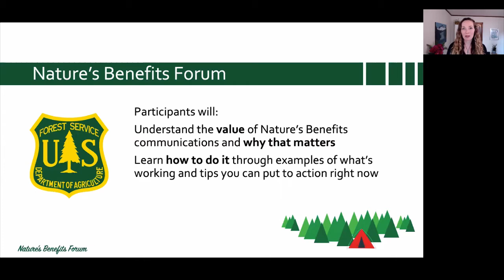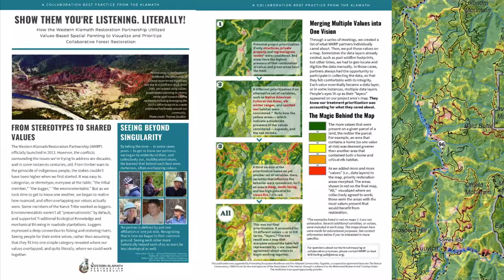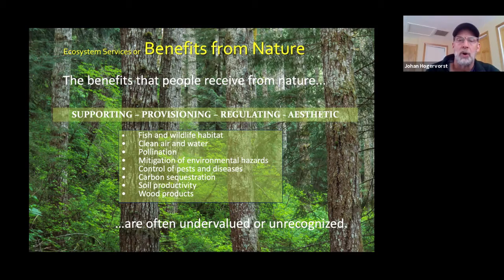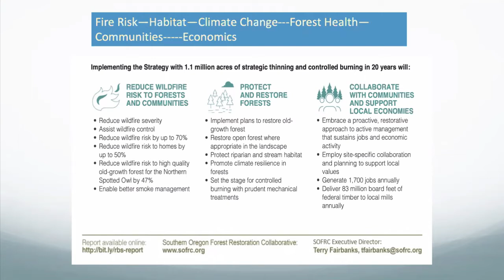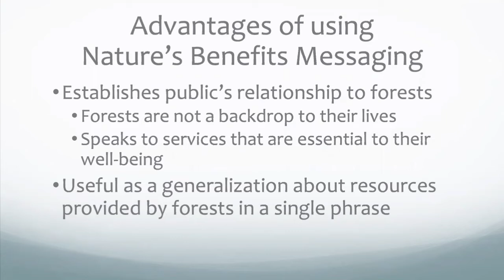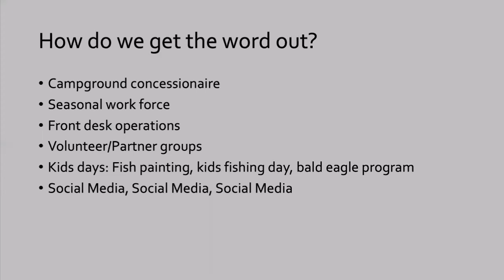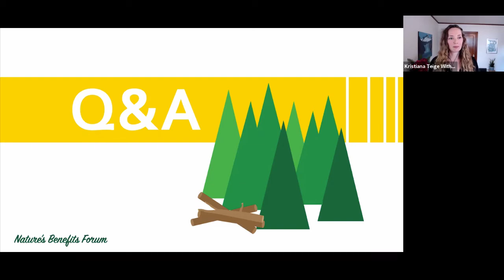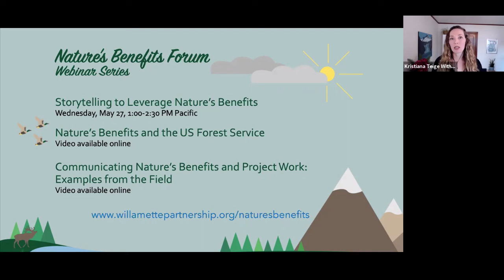Best Practices: Ways to Make Natures Benefits Communications Resonate with External Stakeholders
Gain insight into your audience with this series of flash talks focused on how Nature’s Benefits communications are being received.